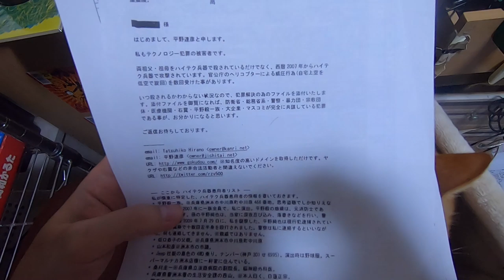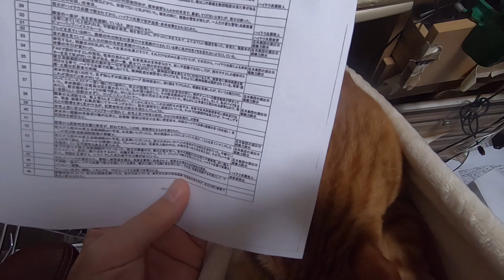【平野達彦】実録・淡路島５人殺害事件【洲本】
２０１５年３月９日、兵庫県洲本市中川原で起こった５人殺害事件の実録連載が始まりました。ぜひYoutubeチャンネルだけでなくブログもご覧ください。